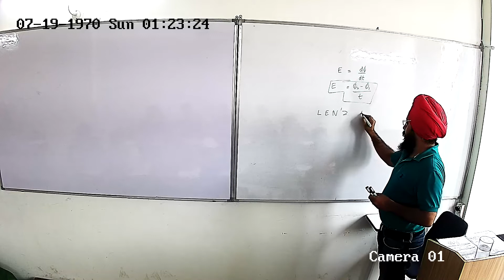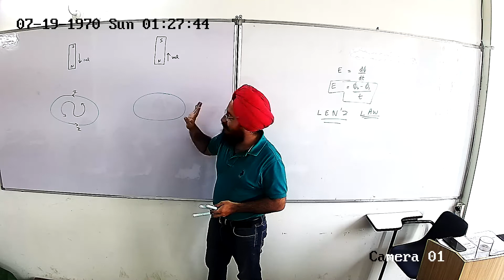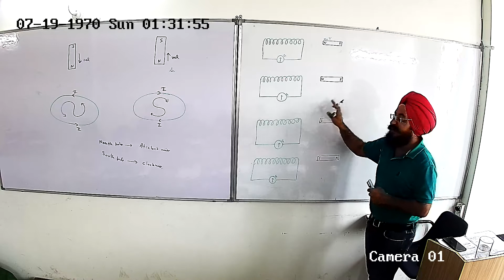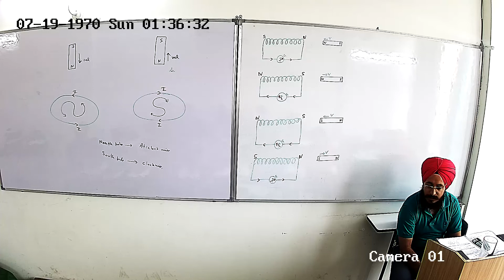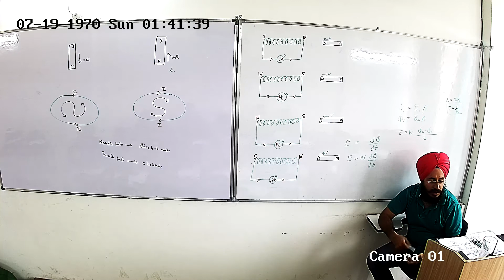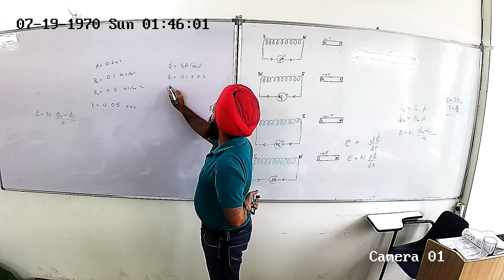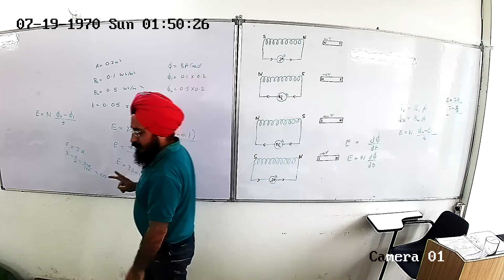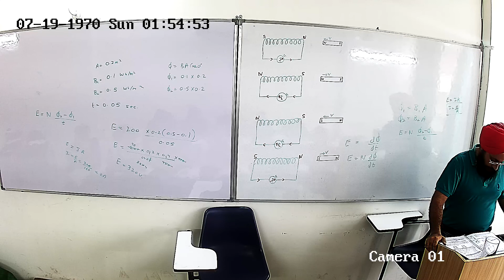+2 EMI lecture 2 no 1